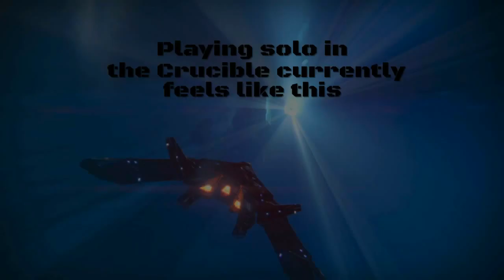Destiny | Is playing Crucible solo a good idea? (Pre-Patch)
Some old gameplay. I can't play many 6v6 matches alone before I start to get matched up against fireteams that have supers every time because they pick each others orbs up every single time. It's pretty annoying, during The Taken King i wouldn't go up against so many full fireteams.